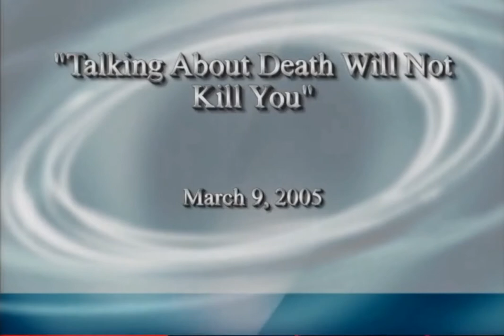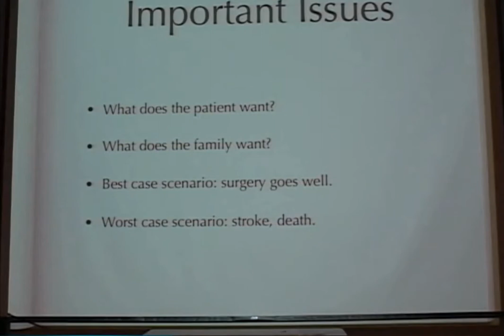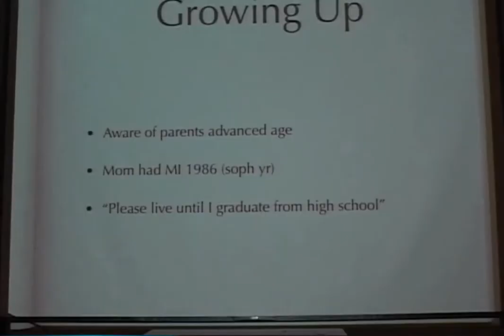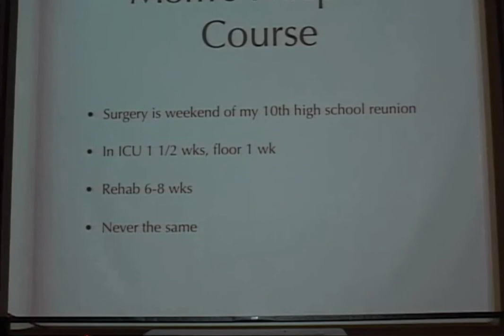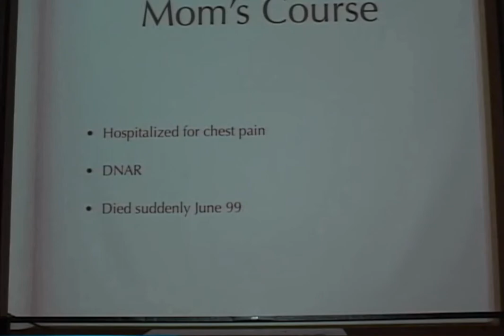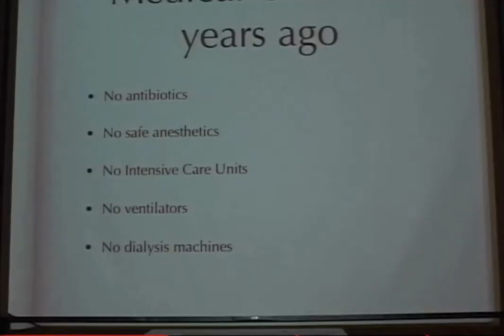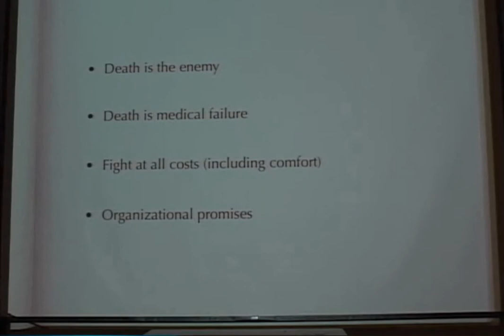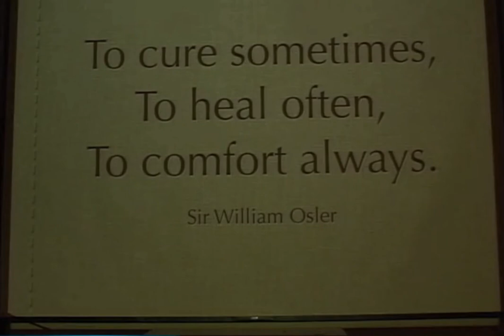Talking About Death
A presentation by Gina Mohr, MD given on March 9, 2005 at Loma Linda University. Dr. Mohr makes a case for the importance of palliative care and the non-abandonment of dying patients. She also provides a compelling example of end-of-life conversations from her own family. Dr. Mohr also suggests strategies for talking about death with patients and families.